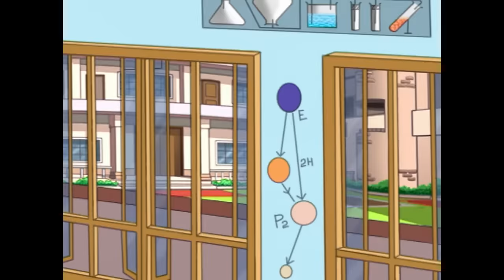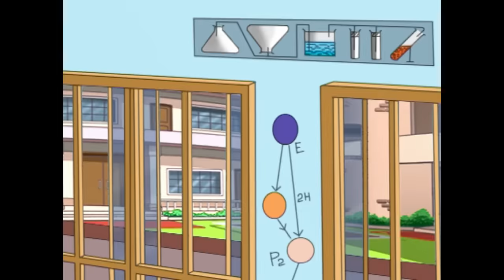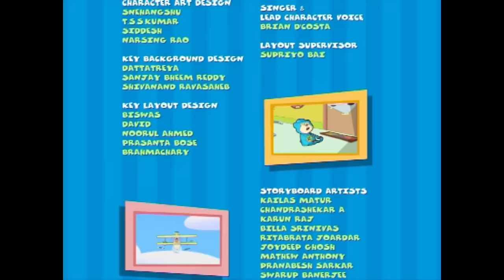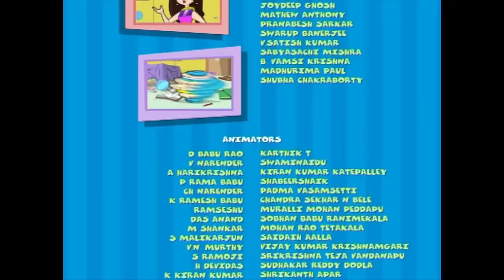Keymon Ache Season 1 - Episode 85